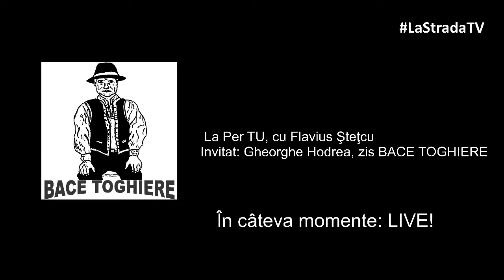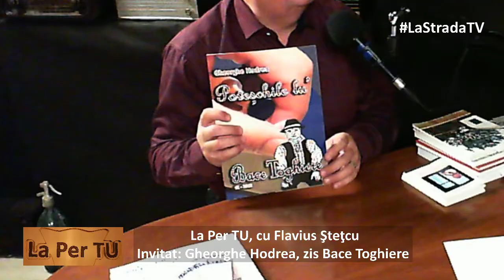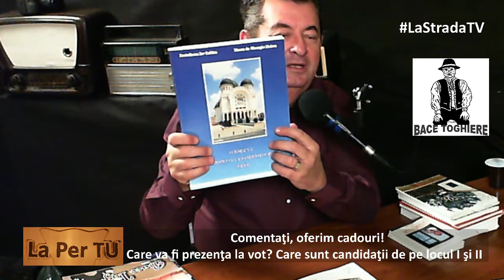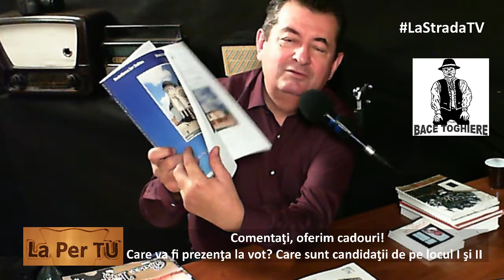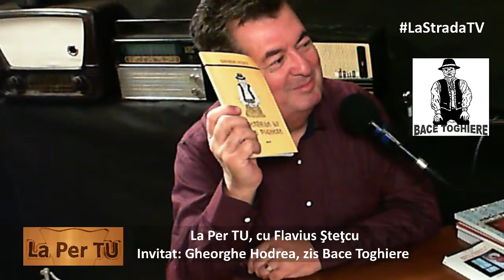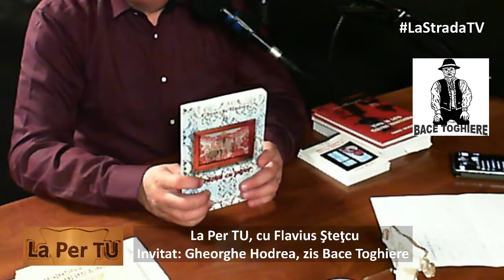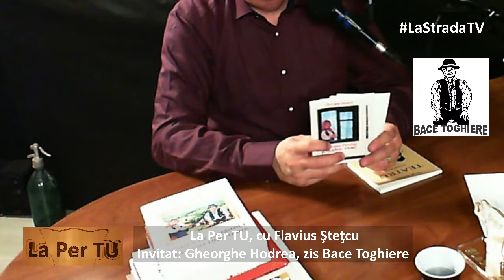La Per TU, invitat: Gheorghe Hodrea 2020.09.24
Preot, istoric, jurnalist, reprezentant de brand, Gheorghe Hodrea, cunoscut drept Bace Toghiere, a fost La Pert TU cu Flavius Şteţcu!